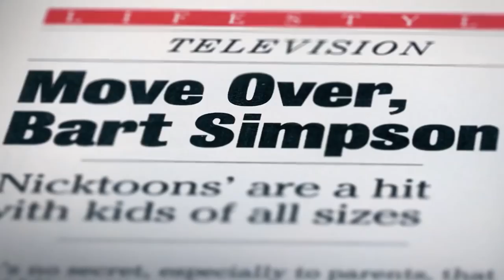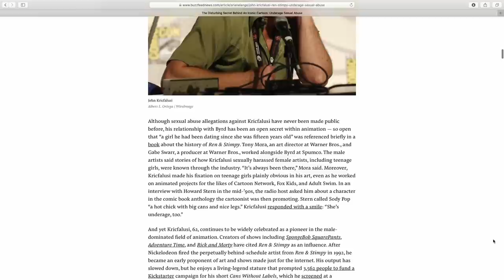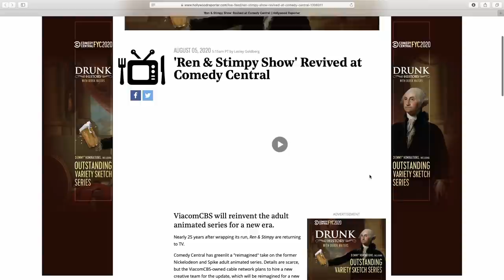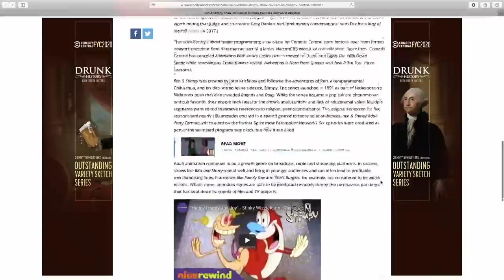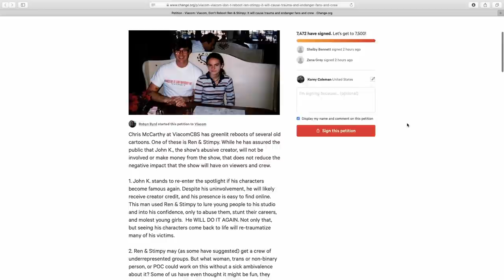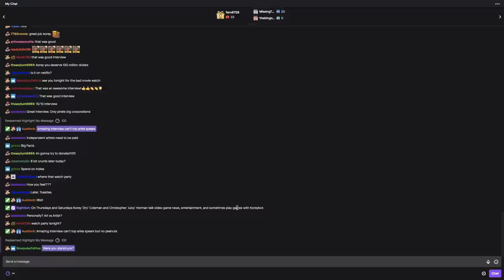HAPPY HAPPY JOY JOY 'THE REN AND STIMPY STORY' DIRECTORS - Double Toasted Interview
HAPPY HAPPY JOY JOY 'THE REN AND STIMPY STORY' DIRECTORS - Double Toasted Interview - Today at Double Toasted we talk about the Happy Happy Joy Joy documentary and have our Ron Cicero Interview along with our Kimp Easterwood interview. In this funny video, we look at the Happy Happy Joy Joy trailer before going in-depth into our Interview. What are your thoughts and favorite The Ren And Stimpy scenes?